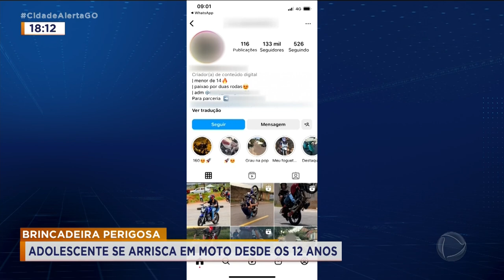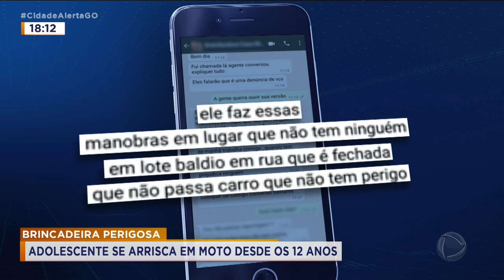BRINCADEIRA PERIGOSA: ADOLESCENTE SE ARRISCA EM MOTO DESDE 12 ANOS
AQUI EM GOIÁS UM ADOLESCENTE FAZ MANOBRAS ARRISCADAS DE MOTO DESDE OS 12 ANOS DE IDADE, SÓ PARA POSTAR NA INTERNET A CONTA DELE É ADMINISTRADA PELA PRÓPRIA MÃE. ELA DECLAROU À POLÍCIA, QUE NÃO ACHA PERIGOSO.